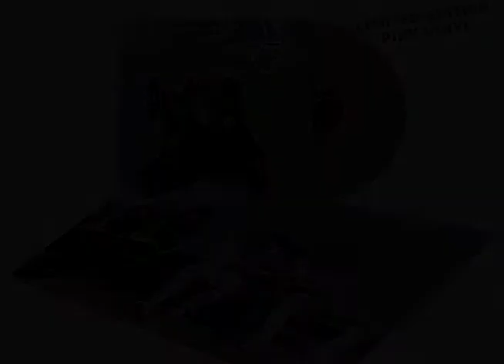Dee Snider "I Wanna Rock With Brave Words & Bloody Knuckles"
Twisted Sister's Dee Snider gives a shout-out to Brave Words & Bloody Knuckles